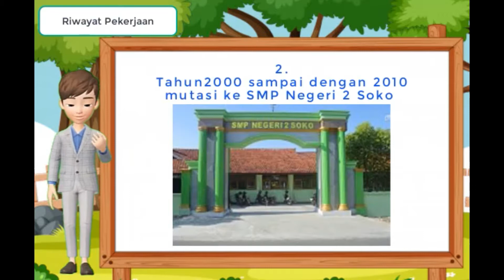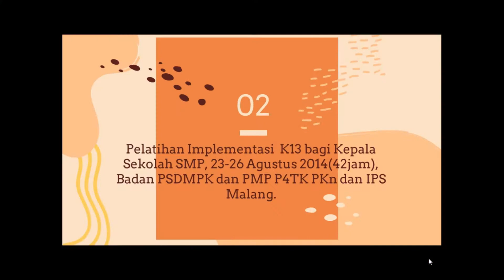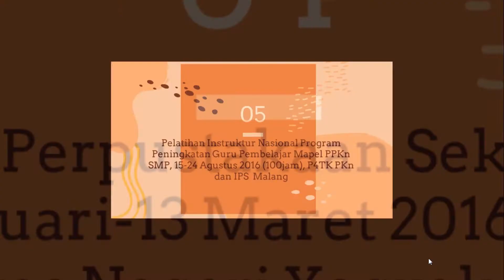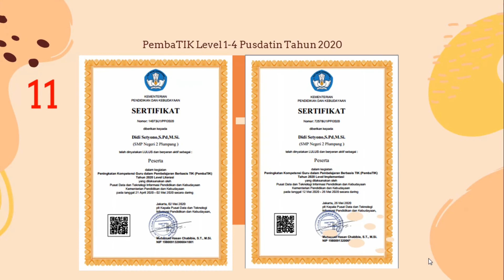CURRICULUM VITAE DIDI SETYONO PEMBATIK LEVEL 4 BERBAGI TAHUN 2020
Video ini menceritakan tentang Curriculum Vitae saya, mulai Riwayat Hidup, Riwayat Pendidikan yang pernah saya tempuh, Riwayat Pekerjaan saya dari lulus kuliah di IKIP Negeri Surabaya( sekarang UNESA)lalu GTT di SMP Negeri Soko Tahun 1987 sampai denga sekarang saya di Tugaskan sebagai Kepala SMP Negeri 2 Plumpang, Pelatihan yang pernah saya ikuti , prestasi dan sampai pada menjadi SRB Jawa Timur, PembaTIK Level 4 Berbagi.
Saya berusaha berbagi Produk Pusdatin Khususnya Portal Rumah Belajar di berbagai kesempatan secara Tatap Muka atau Tatap  Maya termasuk melalui medsos yang sya miliki, Blog,FB,IG,Twiter dan lain-lain.

 "Rumah Belajar : Belajar di mana saja, kapan saja, dengan siapa saja"
Terima kasih , semoga sukses...aamiiin.
Merdeka Belajarnya,
Rumah Belajar Portalnya,
Maju Indonesia